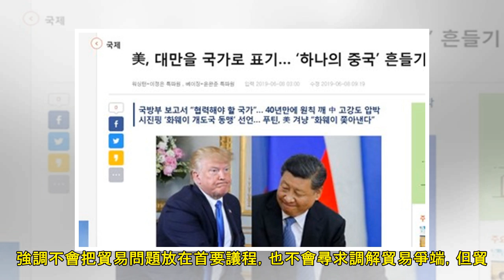美中貿易主要進展「川習會是關鍵」 美財長明先會易綱 | ETtoday新聞雲